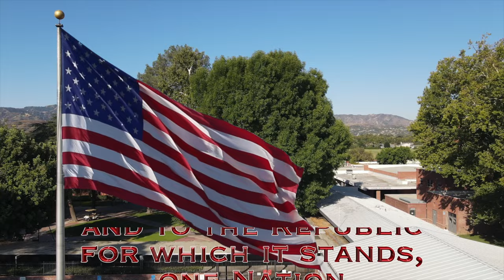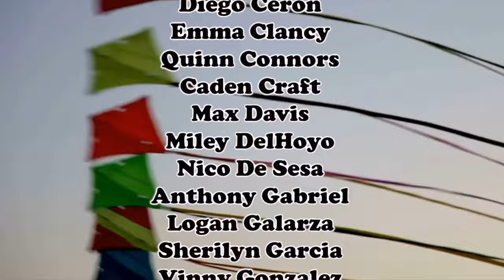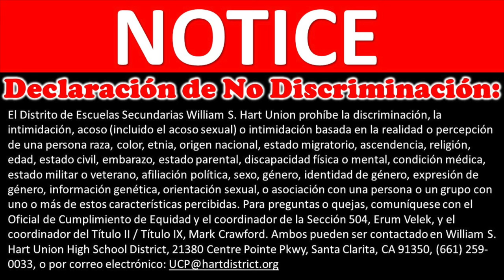1-16 Tuesday Show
International Kite Day
Anchors: Lilly Rusk & Emma Clancy